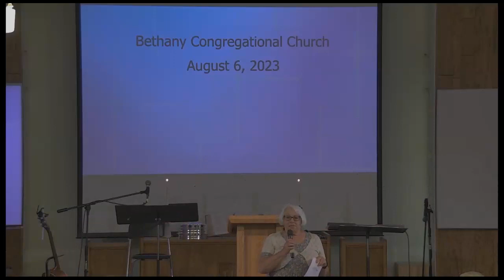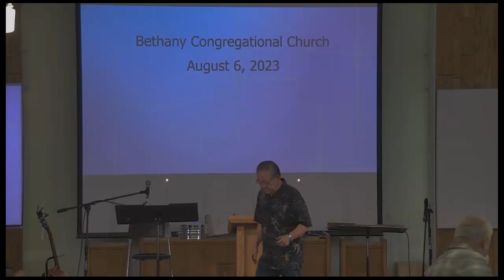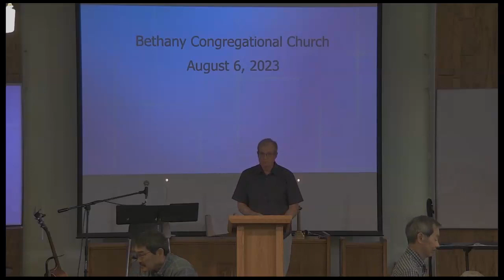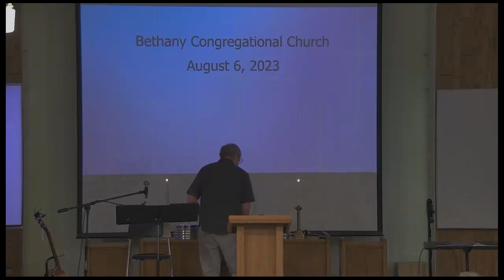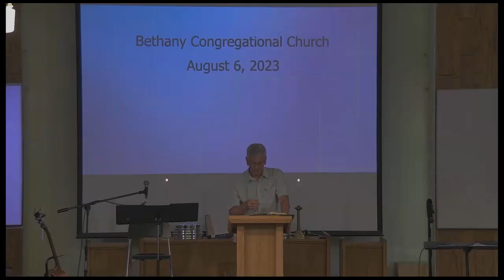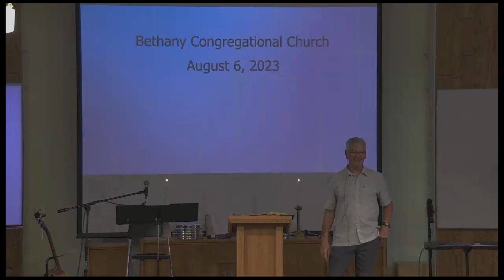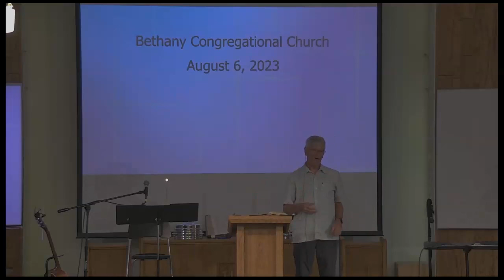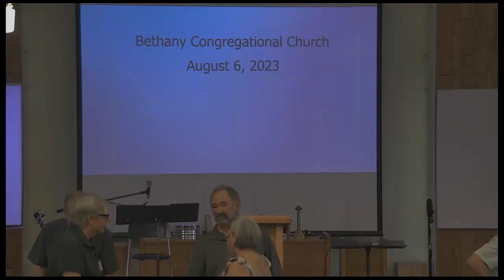2023-8-6 Bethany Church worship video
August 6, 2023 - Bethany Congregational Church - worship service with Pastor Reed Jolley speaking on "The Happiness of the Trinity".